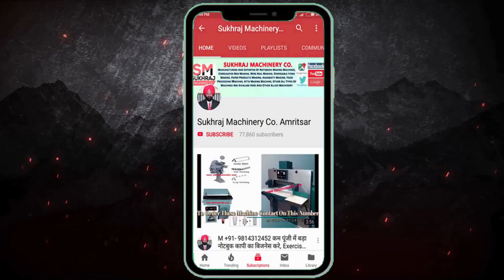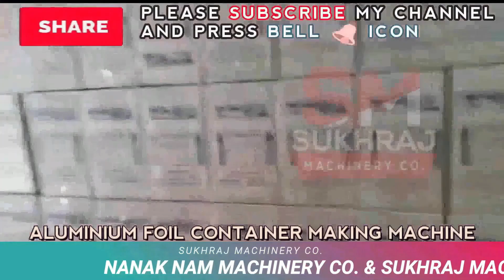Aluminum Foil Container Making Machine | गांव हो या शहर सब जगह चलेगा ये बिज़नेस